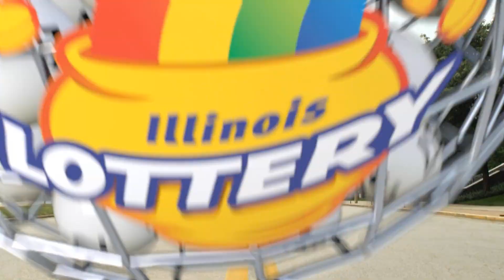IL Lottery Evening 05/30/2021